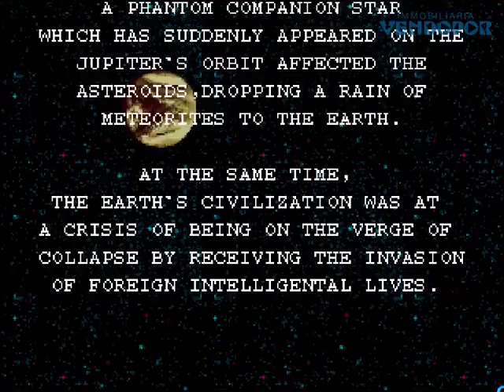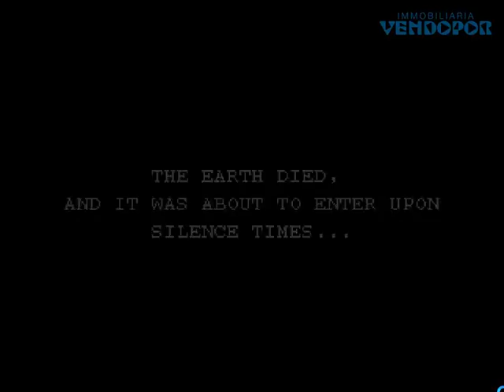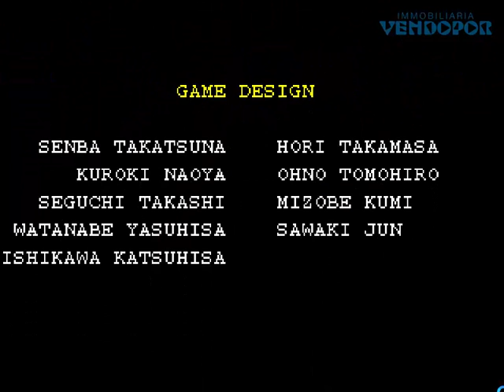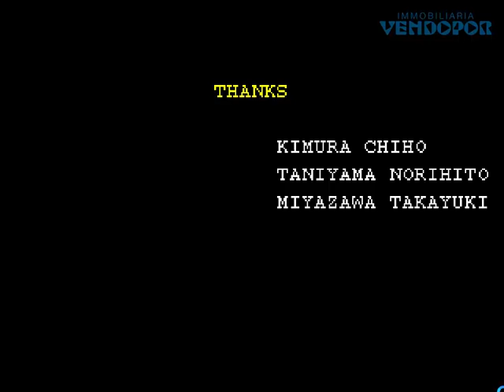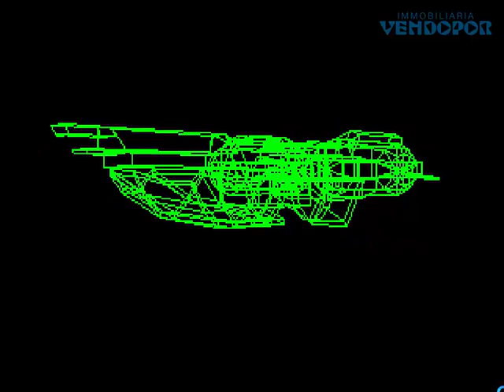Metal Black Taito Japan Games 1991 Juegos CoinOp Arcade Recreativas Gamers Gaming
TITLE / TITULO: Metal Black
MANUFACTURER / CREADOR: Taito Japan Games - 1991

Retro Gamers Jugando Arcades Coin-Op Review Capcom Sega Taito Atari Mame Retro Arcade Games

Game of the Day - Juego Arcade para hacer Memoria y Traer Recuerdos de Infancia y Juventud